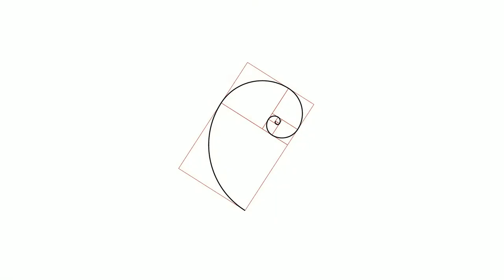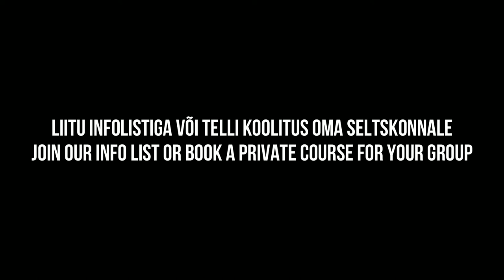Polished lime plaster inspired by Venetian plaster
This is a video about finishing the accent wall in Competence Center for Ecological Building - Eestimaaehitus, in Estonia, with patterned polished lime plaster inspired by Venetian plaster. Join our info list or book a private course for your group or team if you want to learn more about this or any other natural finishing and building techniques.